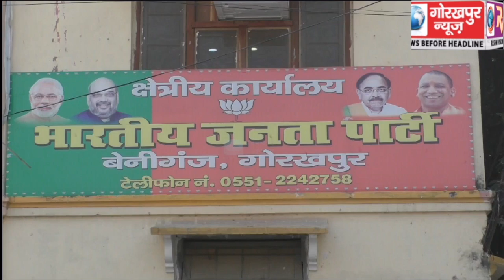बीजेपी के क्षेत्रीय अध्यक्ष की अध्यक्षता में आयोजित हुई, आठ जिलों के क्षेत्रीय पदाधिकारी, जिलाध्यक्ष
बीजेपी के क्षेत्रीय अध्यक्ष की अध्यक्षता में आयोजित हुई, आठ जिलों के क्षेत्रीय पदाधिकारी, जिलाध्यक्ष और जिला प्रभारी की आवश्यक बैठक